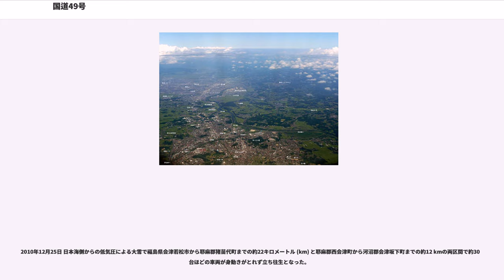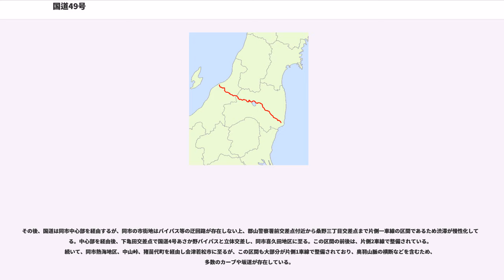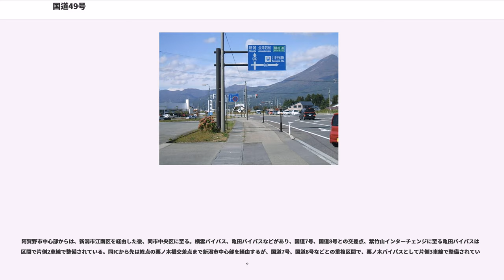国道49号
国道49号（こくどう49ごう）は、福島県いわき市から新潟県新潟市へ至る一般国道である。

福島県浜通りから新潟県下越地方に至り、太平洋側と日本海側を結ぶ連絡線の1つである。旧道はいわき市平市街地、バイパスは平郊外から発して、浜通りから中通りの郡山市、会津地方の会津若松市などへと福島県内の主要都市を連絡し、県境を鳥井峠で越えて新潟県下越地方に入ると、阿賀町津川地区からは阿賀野川に沿って東蒲原郡を通る。阿賀野市の安田、水原地区を経由し、京ヶ瀬地区北西部からは一部連続立体交差方式のバイパス区間（横雲・亀田バイパス）。新潟市横越、亀田地区を経由して、新潟市の市街地に至る。阿武隈高地以外の全線で磐越自動車道と並走する。

江戸時代には、現在の福島県いわき市付近から中通り地方の郡山市付近までを結ぶ岩城街道（現在は磐城街道とも称される）、同県二本松市付近から会津地方の会津若松市付近を結ぶ二本松街道、また会津地方と新潟県を結ぶ越後街道が存在していた。これらの街道と現在の国道49号が経由する場所は異なる部分もあるが、それぞれの街道が現在の国道49号が経由する地域を連絡していた。

1879年10月、当時の陸羽街道から分岐（現在の福島県本宮市付近）して新潟県へと向かう道路が仮定県道の一等路線として指定された。その後、三島通庸の福島県令就任後、越後街道の区間は会津三方道路として重点的に改良された。また、1885年11月には磐城街道と呼ばれる区間も仮定県道の二等路線として指定された。

1963年4月に二級国道115号から一級国道49号に昇格し、平市（現いわき市）から内郷市（現いわき市）の区間が国（当時建設省、現国土交通省）の直轄となる。1966年には郡山市内と新潟県北蒲原郡水原町（現阿賀野市）から新潟市の区間も国の直轄となり（後に1971年には全線が指定区間となる）、東北地方建設局の磐城・郡山両国道工事事務所が福島県内を、北陸地方建設局の新潟国道工事事務所が新潟県内を担当し、改築事業に着手した。

だが、1967年に発生した集中豪雨（羽越水害）では交通が寸断され、また冬は豪雪によって雪崩の危険を生じ、積雪時には不通となる険しい地形に位置するため、国道昇格と同時に新ルートの調査が始められ、阿賀野川の洪水、地滑り、雪崩の恐れがない地点を求めながら慎重に決定された。そして1971年10月25日、福取トンネルの開通を以って会津若松から新潟間の第一次改築が完了し、現ルートによって全線が開通した。

1997年に磐越自動車道が全線開通するまでは新潟と福島を往来できる事実上唯一の幹線道路であった。ほとんど区間が一車線区間であり現在でも朝夕の通勤時間帯は渋滞が激しい。阿賀町津川地区から三川地区にかけての区間では阿賀野川右岸沿いにJR磐越西線と併走しているが、この区間は断崖絶壁となっており、土砂災害が頻発している。特に1995年4月1日の新潟県北部地震においては、本尊岩トンネル付近で大規模な岩盤崩壊と土砂流出が発生する大きな被害が出た。当時の建設省ではこの区間の防災対策を重点的に行う「揚川改良」の事業を1978年から実施してきたが、抜本対策として阿賀野川左岸側の山間部を経由するバイパス道路の整備に着手し、2013年3月30日全線供用開始した。

2010年12月25日 日本海側からの低気圧による大雪で福島県会津若松市から耶麻郡猪苗代町までの約22キロメートル (km) と耶麻郡西会津町から河沼郡会津坂下町までの約12 kmの両区間で約300台ほどの車両が身動きがとれず立ち往生となった。

福島県いわき市の常磐上矢田交差点を起点とする国道49号は、同交差点で国道6号常磐バイパスより分岐し、平バイパスとして整備された区間を経て、いわき市郊外好間地区、三和地区へ至る。続いて平田村北部、郡山市田村地区を経由し同市中心部に至る。ここまでの区間の大部分は片側1車線で整備されており、中間部では阿武隈高地を横断するため、山間部を経由する区間も多い。

その後、国道は同市中心部を経由するが、同市の市街地はバイパス等の迂回路が存在しない上、郡山警察署前交差点付近から桑野三丁目交差点まで片側一車線の区間であるため渋滞が慢性化している。中心部を経由後、下亀田交差点で国道4号あさか野バイパスと立体交差し、同市喜久田地区に至る。この区間の前後は、片側2車線で整備されている。続いて、同市熱海地区、中山峠、猪苗代町を経由し会津若松市に至るが、この区間も大部分が片側1車線で整備されて...